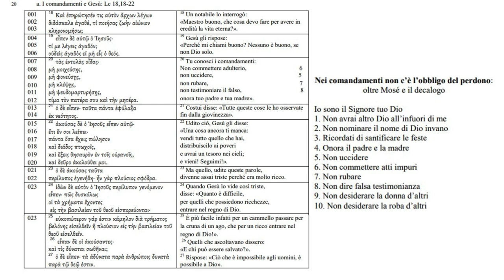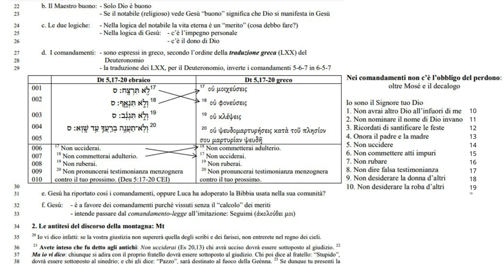I comandamenti 7A; Nei comandamenti non c’è l’obbligo del perdono: oltre Mosé e il decalogo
1. Gesù e i comandamenti
9 Io sono il Signore tuo Dio
10 1. Non avrai altro Dio all’infuori di me
11 2. Non nominare il nome di Dio invano
12 3. Ricordati di santificare le feste
13 4. Onora il padre e la madre
14 5. Non uccidere
15 6. Non commettere atti impuri
16 7. Non rubare
17 8. Non dire falsa testimonianza
18 9. Non desiderare la donna d’altri
19 10. Non desiderare la roba d’altri

20 a. I comandamenti e Gesù: Lc 18,18-22
Un notabile lo interrogò: «Maestro buono, che devo fare per ottenere la vita eterna?». 19 Gesù gli rispose: «Perché mi dici buono? Nessuno è buono, se non uno solo, Dio. 20 Tu conosci i comandamenti:
6 Non commettere adulterio,
5 non uccidere,
7 non rubare,
8 non testimoniare il falso,
onora tuo padre e tua madre».
21 Costui disse: «Tutto questo l'ho osservato fin dalla mia giovinezza». 22 Udito ciò, Gesù gli disse: «Una cosa ancora ti manca: vendi tutto quello che hai, distribuiscilo ai poveri e avrai un tesoro nei cieli; poi vieni e seguimi». 23 Ma quegli, udite queste parole, divenne assai triste, perché era molto ricco.
24 Quando Gesù lo vide, disse: «Quant'è difficile, per coloro che possiedono ricchezze entrare nel regno di Dio. 25 È più facile per un cammello passare per la cruna di un ago che per un ricco entrare nel regno di Dio!». 26 Quelli che ascoltavano dissero: «Allora chi potrà essere salvato?». 27 Rispose: «Ciò che è impossibile agli uomini, è possibile a Dio».

b. Il Maestro buono: - Solo Dio è buono
- Se il notabile (religioso) vede Gesù “buono” significa che Dio si manifesta in Gesù

c. Le due logiche: - Nella logica del notabile la vita eterna è un “merito” (cosa debbo fare?)
- Nella logica di Gesù: - c’è l’impegno personale
- c’è il dono di Dio

d. I comandamenti: - sono espressi in greco, secondo l’ordine della traduzione greca (LXX) del Deuteronomio
- la traduzione dei LXX, per il Deuteronomio, inverte i comandamenti 5-6-7 in 6-5-7